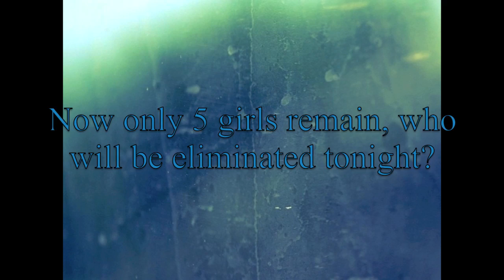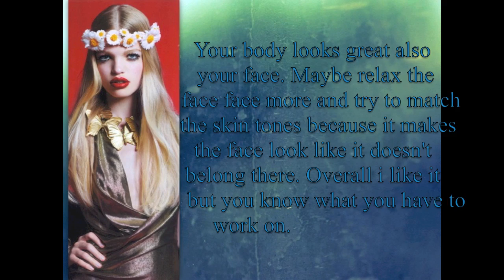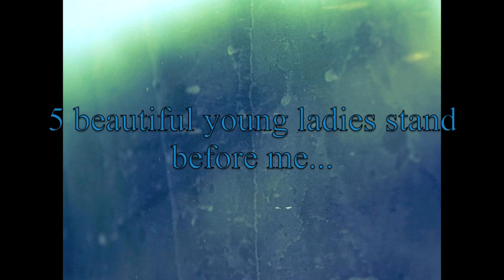Vicotira's Secrete Next Top Model | Cycle 3 | Epsiode 10 " Girl girl who didnt stand out"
Sorry for the elim girl.
i lost some of the photos of this cycle thats why some of meaghans portfolio was missing sorry.